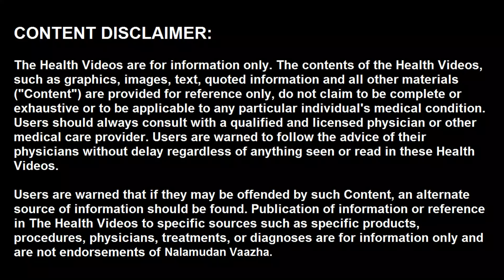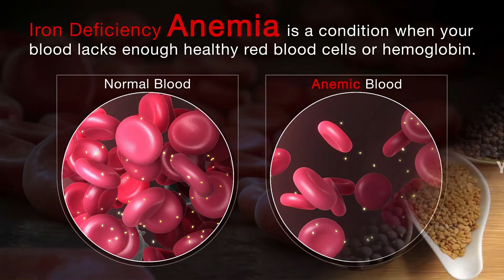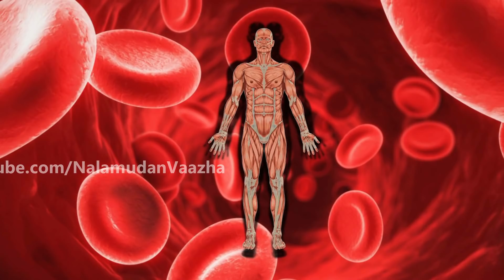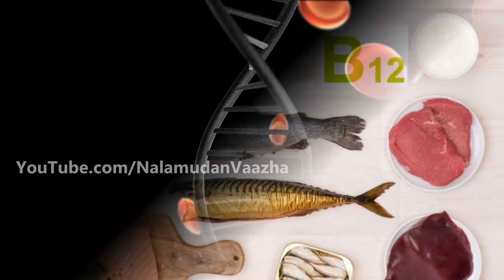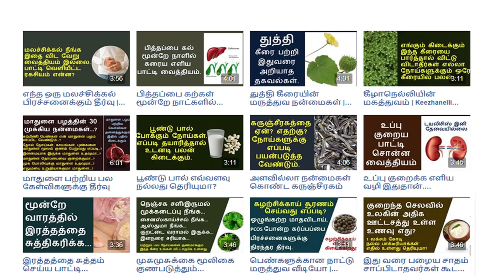அடிக்கடி ஹீமோகுளோபின் குறைகிறதா? | Low Hemoglobin Possible Causes.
வணக்கம், ஹீமோகுளோபின் என்பது நம் சிவப்பு இரத்த அணுக்களில் உள்ள இரும்புச்சத்து நிறைந்த புரதமாகும். இந்த புரதத்தின் வேலை நுரையீரலில் இருந்து உடல் முழுவதும் உடலின் உறுப்புகள் மற்றும் திசுக்களுக்கு ஆக்சிஜனை உணவாக கொண்டு செல்கிறது. அணுக்களில் இருந்து கார்பன்-டை-ஆக்ஸைடை எடுத்துச் சென்று, மீண்டும் அதனை நுரையீரலில் கொண்டு சேர்ப்பது போன்ற முக்கிய செயல்களை செய்கிறது. உடலில் தேவையான அளவு ஹீமோகுளோபின் இருக்க வேண்டியது அவசியமாகும். எனவே இன்றைய வீடியோவில் ஹீமோகுளோபின் குறைவதற்கான காரணங்கள் மற்றும் அதற்கான தீர்வுகளை பற்றி பார்ப்போம்.

வீட்டு மருத்துவம், நாட்டு மருத்துவம், பாட்டி வைத்தியம்,
Nalamudan Vaazha,நலமுடன் வாழ, அடிக்கடி ஹீமோகுளோபின் குறைக்கிறதா?, ஹீமோகுளோபின் குறைய காரணம் என்ன?,  ஹீமோகுளோபின் குறைவதற்கான காரணங்கள், ஹீமோகுளோபின் அதிகரிக்க என்ன சாப்பிட வேண்டும், உடலின் இரத்தம் அதிகரிக்க என்ன சாப்பிட வேண்டும், Low Hemoglobin Possible Causes,What can cause low hemoglobin?, low hemoglobin home remedies, How to Increase Hemoglobin normal, himoglobin athikarikka, iron deficiency causes,